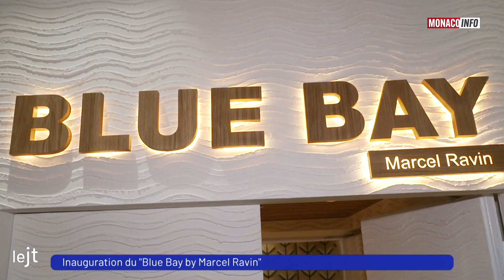Gastronomie : Inauguration du Blue Bay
Ce samedi a eu lieu l'inauguration du nouveau Blue Bay, un lieu au décor inspiré par la nature, qui tient particulièrement à coeur au Chef Marcel Ravin